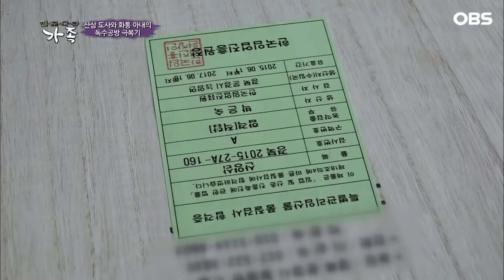[다큐 ‘가족’ 357회①] 떠돌이 심마니 생활하다 아내 만나 산 구입해 산양삼 재배하기 시작한 남편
OBS경인TV [멜로다큐 가족] 357회 "산삼 도사와 화통 아내의 독수공방 극복기"

경상북도 문경시 조용한 오지마을에 산을 누비는 도사가 나타났다.
하얀 수염 뽐내며 산삼도사라 불리는 남편 이순우씨와 남편 때문에 울화통이 터진다는 화통 아내 박은숙씨.
1년 365일 온통 산삼 생각뿐인 남편 때문에 아내는 10년째 밤마다 생과부 신세라는데...
이제 산삼 말고 나 좀 봐달라는 아내의 독수공방 극복기가 공개된다.